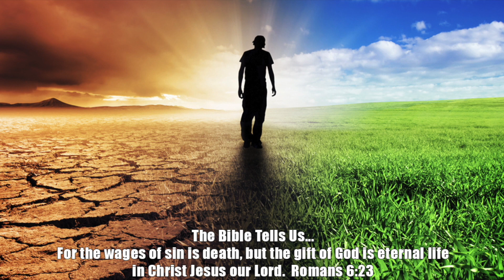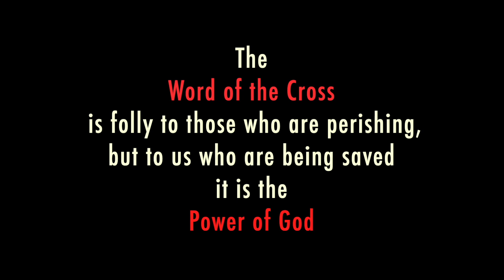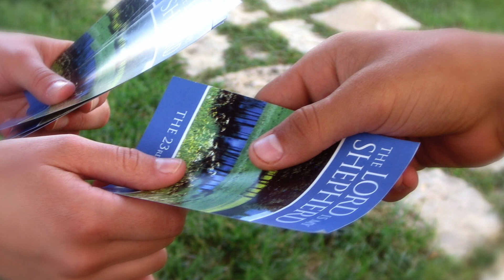விற்பனை இலவசம் | Christian Short film | சிறுவர் கிறிஸ்தவக் குறும் படம் | Christian Skit for kids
What we need to do ? what is important in life ? Christian Short film for youth